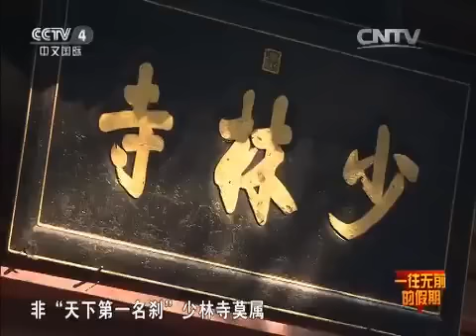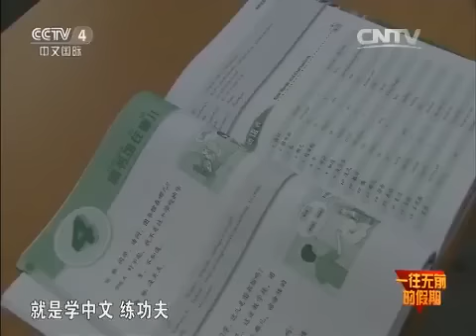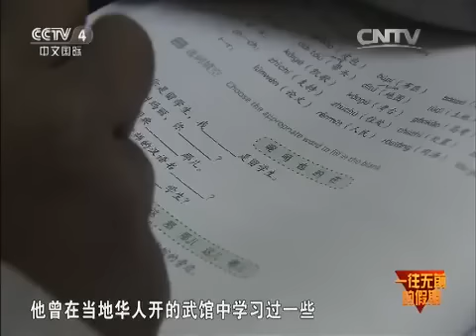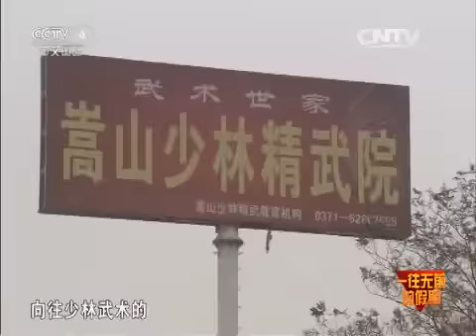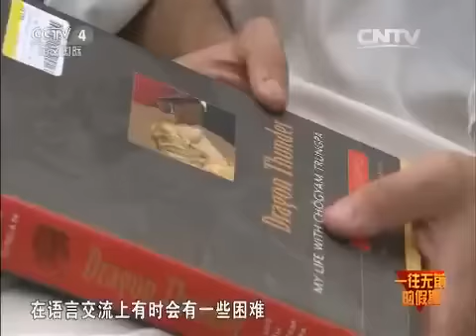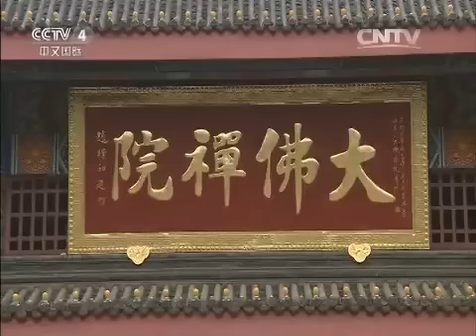20150804 远方的家 一往无前的假期 —— 武林寻踪